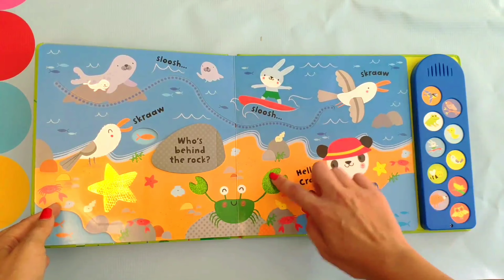Usborne Nature Sounds Playbook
Baby's very first play books
Baby's very first nature sounds playbook

Babies will love looking at the bright pictures, listening to the sounds, lifting the flaps and running their fingers over the touch-feely patches in this delightful book. They can match the sound buttons to the pictures to hear gentle music and ten different animal sounds, including an owl hooting, bees buzzing and a frog croaking.